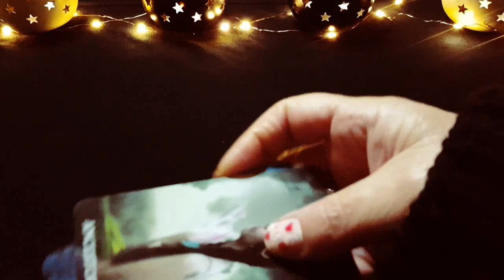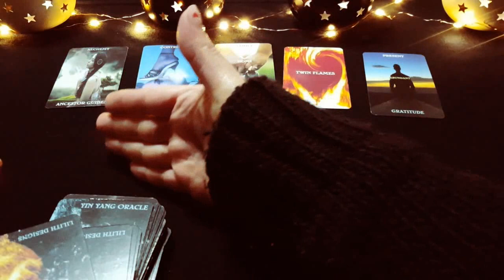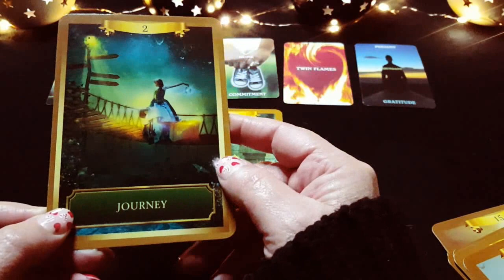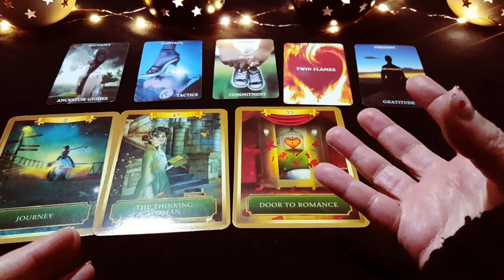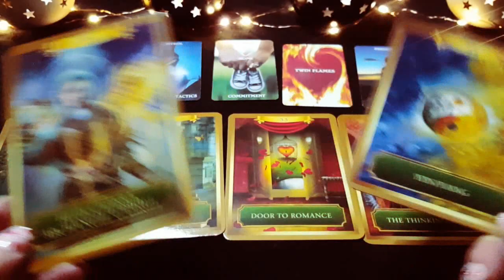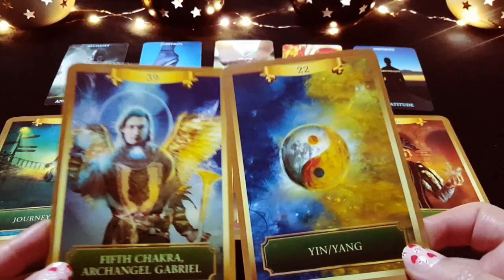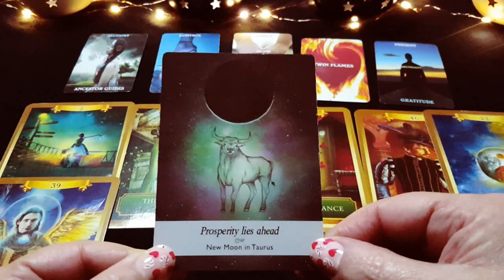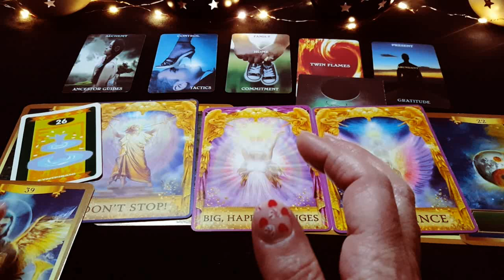ΑΥΤΟ ΚΙ ΑΝ ΕΙΝΑΙ! ΣΤΡΟΦΗ 180 ΜΟΙΡΩΝ!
ΥΠΗΡΕΣΙΕΣ:
*ΒΕΛΤΙΩΣΗ ΣΧΕΣΗΣ/ΓΑΜΟΥ
*Ο ΙΔΑΝΙΚΟΣ ΣΑΣ ΣΥΝΤΡΟΦΟΣ ΜΕΣΩ ΤΕΧΝΗΤΗΣ ΝΟΗΜΟΣΥΝΗΣ (A.I)
*ΕΝΕΡΓΕΙΑΚΟΣ ΚΑΘΑΡΙΣΜΟΣ